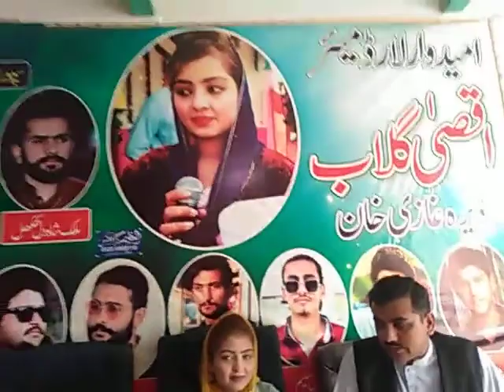لادی گینگ سے مذاکرات اقصی گلاب کے ساتھ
اقصی گلاب امیدوار لارڈ مئیر کی زبانی لادی گینگ سے مذاکرات